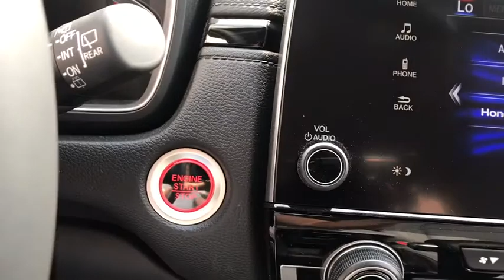2020 Honda CR-V Elgin, Schaumburg, Barlett, Barrington, Hoffman Estate, IL E7547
Radiant Red Metallic New 2020 Honda CR-V available in Elgin, Illinois at McGrath Honda Elgin. Servicing the Schaumburg, Barlett, Barrington, Hoffman Estate, IL area.

2020 Randall Rd.

Lip Spoiler,Compact Spare Tire Mounted Inside Under Cargo,Body-Colored Front Bumper w/Black Rub Strip/Fascia Accent and Metal-Look Bumper Insert,Express Open/Close Sliding And Tilting Glass 1st Row Sunroof w/Sunshade,Tires: 235/60R18 103H All-Season,Fully Automatic Projector Beam Halogen Daytime Running Auto High-Beam Headlamps w/Delay-Off,Black Bodyside Cladding and Black Wheel Well Trim,Power Liftgate Rear Cargo Access,Body-Colored Power Heated Side Mirrors w/Convex Spotter Manual Folding and Turn Signal Indicator,Fixed Rear Window w/Fixed Interval Wiper Heated Wiper Park and Defroster,Grille w/Chrome Bar,Deep Tinted Glass,Chrome Side Windows Trim and Black Front Windshield Trim,Front Fog Lamps,LED Brakelights,Speed Sensitive Variable Intermittent Wipers,Tailgate/Rear Door Lock Included w/Power Door Locks,Wheels: 18 Alloy,Body-Colored Door Handles,Fully Galvanized Steel Panels,Steel Spare Wheel,Clearcoat Paint,Black Rear Bumper w/Metal-Look Bumper Insert,Radio w/Seek-Scan Clock and Steering Wheel Controls,Outside Temp Gauge,Door Mirrors,1 Seatback Storage Pocket,Leatherette Door Trim Insert,Manual Tilt/Telescoping Steering Column,Locking Glove Box,Manual Adjustable Front Head Restraints and Manual Adjustable Rear Head Restraints,Engine Immobilizer,Valet Function,60-40 Folding Split-Bench Front Facing Manual Reclining Fold Forward Seatback Rear Seat,Full Floor Console w/Covered Storage Mini Overhead Console w/Storage and Conversation Mirror,HVAC -inc: Underseat Ducts and Console Ducts,Remote Keyless Entry w/Integrated Key Transmitter Illuminated Entry Illuminated Ignition Switch and Panic Button,Perimeter Alarm,Air Filtration,Power Rear Windows and Fixed 3rd Row Windows,Integrated Roof Antenna,Heated Front Bucket Seats -inc: driver's seat w/12-way power adjustment including 4-way power lumbar support 2-position memory and front passenger's seat w/4-way power adjustment,Driver Seat,Gauges -inc: Speedometer Odometer Engine Coolant Temp Tachometer Trip Odometer and Trip Computer,Radio: 180-Watt AM/FM/HD/SiriusXM Audio System -inc: 8 speakers 7 display w/high-resolution electrostatic touch-screen customizable feature settings compass Bluetooth streaming audio and HandsFreeLink Pandora compatibility Radio Data System (RDS) Speed-sensitive Volume Control (SVC) 1.0-amp USB audio interface w/1 port in center console 1.5 USB smartphone/audio interface w/port in front console 12-volt power outlet in center console HondaLink Apple CarPlay integration Android Auto integration SMS text message function and 2 charging 2.5-amp USB ports in 2nd-row SiriusXM services require a subscription after any trial period If you decide to continue your SiriusXM service at the end of your trial subscription the plan you choose will automatically renew and bill at then-current rates until you call SiriusXM at 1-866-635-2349 to cancel See our customer agreement for complete terms Fees and programming subject to change XM satellite service is available only to those at least 18 years and older in the 48 contiguous United States and D.C,Cruise Control w/Steering Wheel Controls,Remote Releases -Inc: Power Cargo Access and Mechanical Fuel,Cargo Area Concealed Storage,FOB Controls -inc: Cargo Access and Remote Engine Start,Systems Monitor,Dual Zone Front Automatic Air Conditioning,Leather/Metal-Look Steering Wheel,Driver Foot Rest,Leather Gear Shifter Material,Driver / Passenger And Rear Door Bins,Full Cloth Headliner,Front Map Lights,Passenger Seat,Day-Night Auto-Dimming Rearview Mirror,Full Carpet Floor Covering -inc: Carpet Front And Rear Floor Mats,Interior Trim -inc: Simulated Wood Instrument Panel Insert Simulated Wood Door Panel Insert Metal-Look Console Insert and Chrome/Metal-Look Interior Accents,2 LCD Monitors In The Front,Distance Pacing w/Traffic Stop-Go,HomeLink Garage Door Transmitter,Leather Seat Trim,Rear Cupholder,Seats w/Leatherette Back Material,Carpet Floor Trim,Cargo Space Lights,Fade-To-Off Interior Lighting,Audio Theft Deterrent,Trip Computer,Trunk/Hatch Auto-Latch,Roll-Up Cargo Cover,Proximity Key For Doors And Push Button Start,Front Cupholder,Sliding Front Center Armrest and Rear Center Armrest,Digital Display,Delayed Accessory Power,Power 1st Row Windows w/Driver And Passenger 1-Touch Up/Down,Power Door Locks w/Autolock Feature,Driver And Passenger Visor Vanity Mirrors w/Driver And Passenger Illumination,Quasi-Dual Stainless Steel Exhaust,